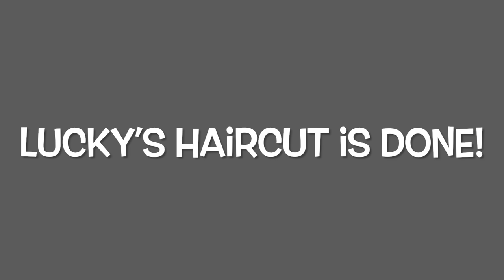Supercharged🔋🔋After Haircuts & Kissable Too! - Miniature Schnauzer Brothers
😍 WARNING: Don't blink... some scenes are very fast! - Super reenergized and extremely feisty IMMEDIATELY after a haircut, Levi & Lucky always chase each other and play fight to the maximum!  In other words... they like to show off!  [Aug 8, 2021]